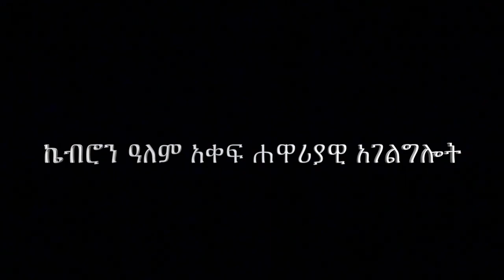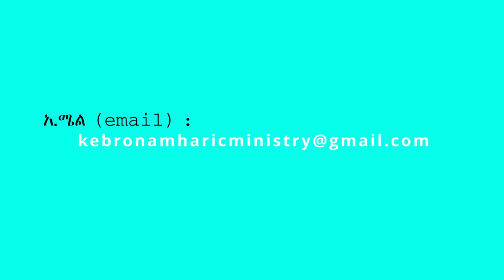23. ”የደካሞች አምላክ” በሐዋርያ ሕነሽም ኢትዮጵያ